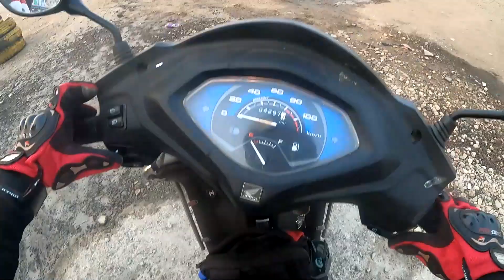Mahabaleshwar Tour - Mumbai to Mahabaleshwar On Activa 5G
Nestled in the picturesque Western Ghats, tourist places in Mahabaleshwar will captivate your imagination with their natural splendor. Mahabaleshwar is well known for its numerous rivers, magnificent cascades, and majestic peaks.
There are numerous enchanting tourist places in Mahabaleshwar exuding charm and elegance.  Arranged in the Satara region in Maharashtra, Mahabaleshwar will get you near the captivating excellence of nature. The wonderful hill retreat brags of being one of the most splendid evergreen slope stations in India.